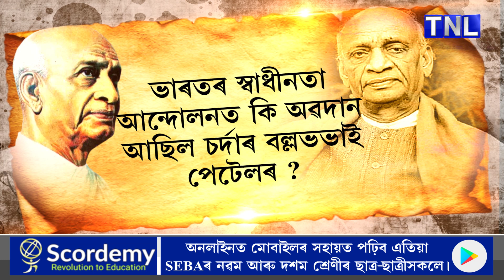চৰ্দাৰ ‌বল্লভভাই পেটেলৰ পৰা কিদৰে হল‌ লৌহ মানৱ ? তেন্তে চাওঁক এই ‌প্ৰতিবেদন